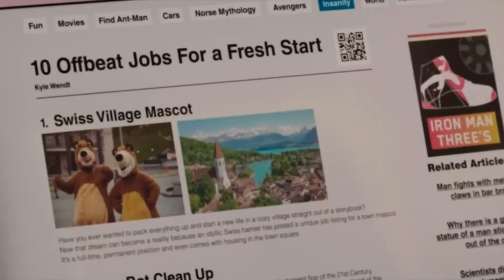HIGH EVOLUTIONARY DAN ROCKET RACOON BISA MENJADI KUNCI PERKENALAN MUTANT & INHUMAN, BUKAN CELESTIAL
Di komik Celestial yang menciptakan Mutant lewat eksperimennya. Tapi di MCU sepertinya bukan. Ada kemungkinan ini ada kaitannya dengan High Evolutionary.

Copyrighted by
Voice Over by
Edited by